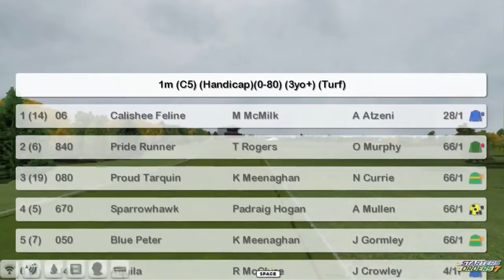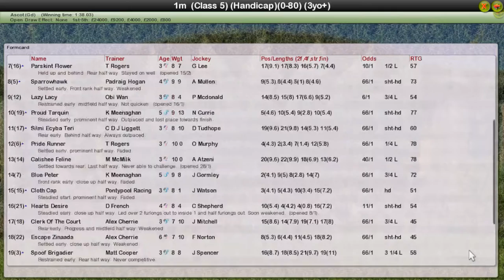FR WK4 R22 Bovis Mile Handicap